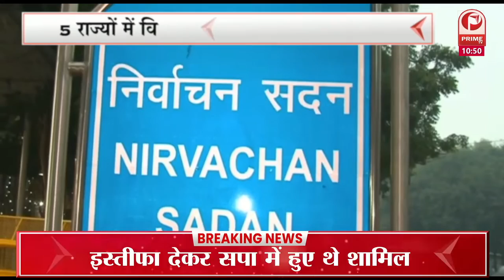UP ELECTION 2022 : बीजेपी कार्यकर्ताओं को देगें चुनावी टिप्स || Prime Tv